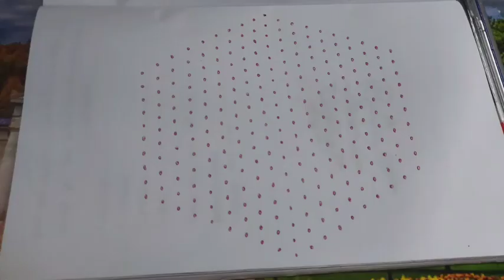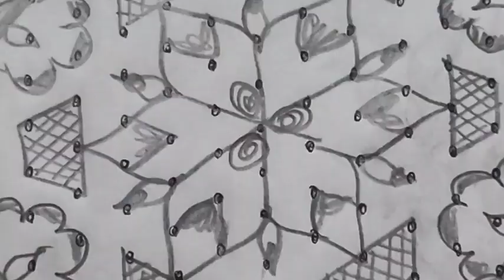19*10dots diwali kolams deepavali muggulu dailykolams sankranthi chukkala muggulu big rangoli diwali